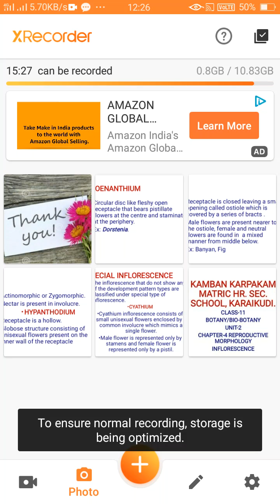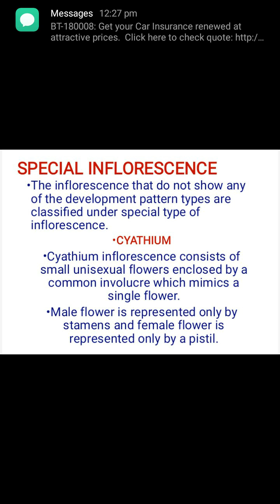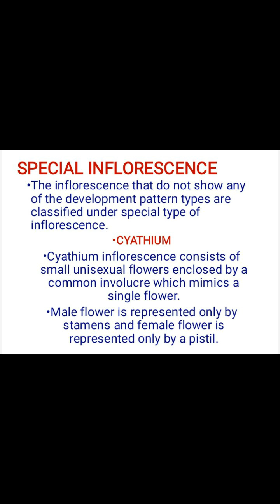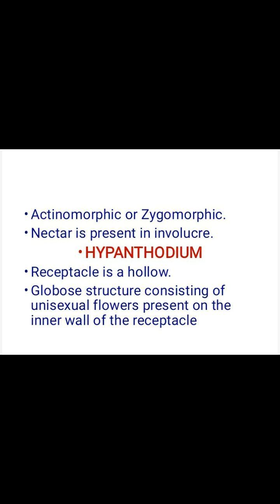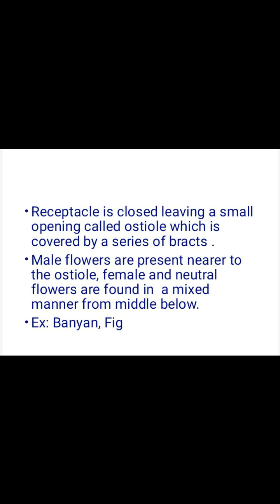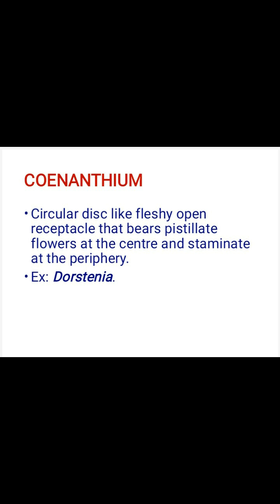Class-11 Unit-2 Chapter-4 REPRODUCTIVE MORPHOLOGY (SPECIAL INFLORESCENCE)